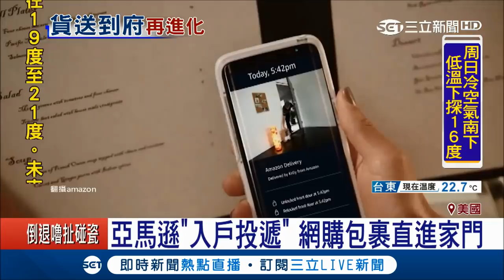動畫場景躍上現實！ 百顆氣球+露營椅 英國男子神複製"天外奇蹟"│主播 郭雅慧│【小編PO一下】20171027│三立新聞台